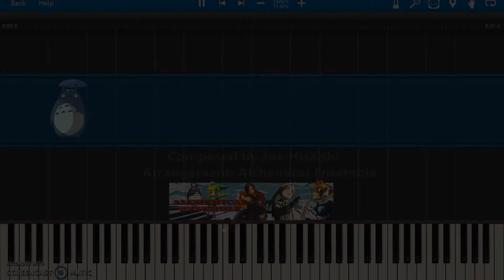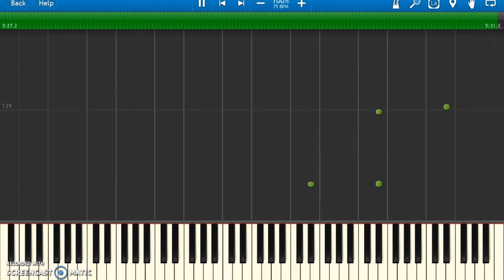My Neighbor Totoro - Path of the Wind (Piano Tutorial) // The SlumHearts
"Path of the Wind" composed by Joe Hisaishi
Arrangement by Brandon Gatewood

NOTE: WE DO NOT CLAIM TO OWN THE CONTENT USED IN THIS VIDEO. This is purely for personal entertainment purposes only. No profit in any way, shape, or form is gained from this performance.